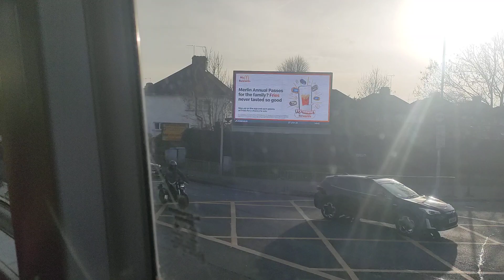(My Last Abellio London Bus Journey! 😔) Bonus Video Of 2037 (SK20 BDZ)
Such Shocking News That Tomorrow Will Be Rebranding To Transport UK And Will Include The Logo On All Vehicles, As Well As Some Legal Lettering On The Side Of The Buses And O Licences. 😞👎

My Last Ever ABL Journey Was On 2037 (SK20 BDZ) An ADL Enviro 400 MMC On The 285 To Kingston. I'm So Glad I Got To Have One More Ride In Before The Rebrand.